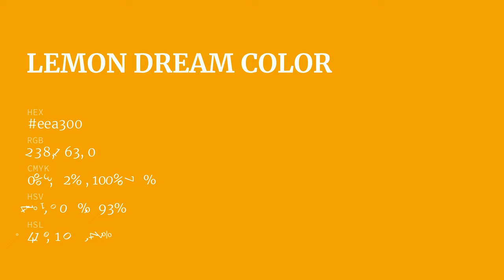Lemon Dream color eea300 hex Cool Orange color eea300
What color is Lemon Dream ? eea300 hex, Cool Orange color eea300

Hex eea300 Color Code is also known as Lemon Dream color

Hex eea300 Color code in RGB color code model is created after adding 93.33% red color, 63.92% green color and 0% blue color.
Hex eea300 Color code in CMYK color (process color) code model is generated after subtraction of 0% cyan, 32% magenta, 1% yellow, 07% black.